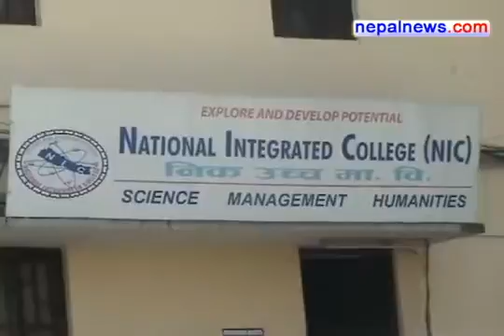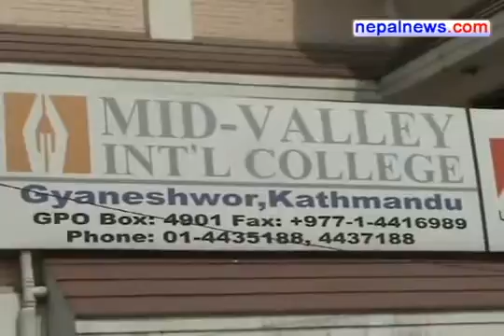Private schools, colleges closed for second day